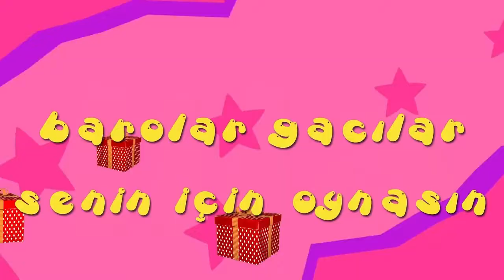İyi ki doğdun LİLA - İsme Özel Roman Havası Doğum Günü Şarkısı (FULL VERSİYON)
A BE EPPİ BÖRTDEY LİLA
İYİ Kİ DE DOĞDUN LİLA
NİCE YILLARA BE YAA LİLA
EPPİ EPPİ BÖRTDEY LİLA